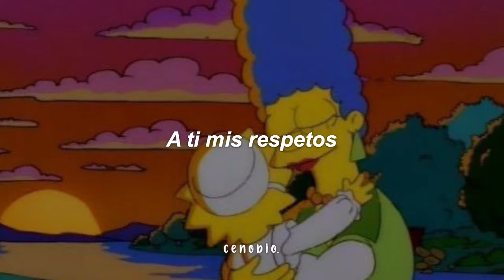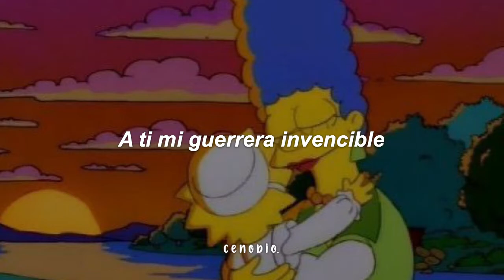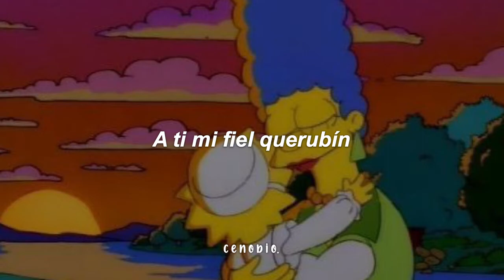(Ponle esta canción a tu mamá en su día✨) Denise de Kalafe - Señora, Señora // Letra